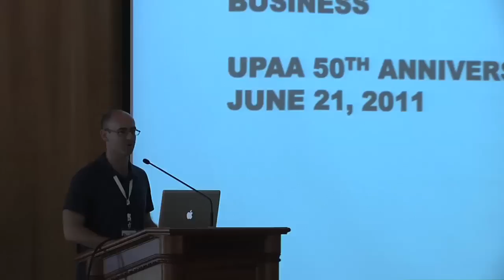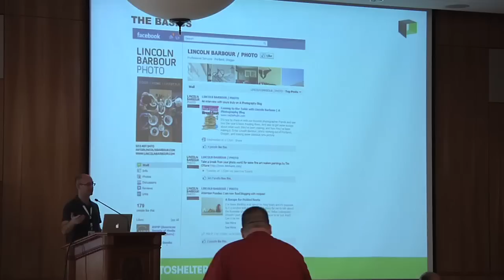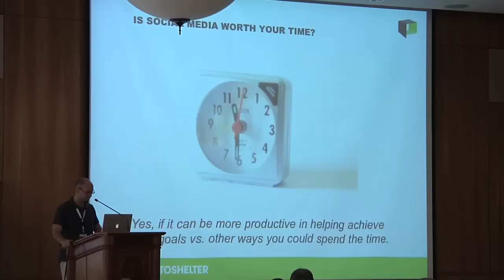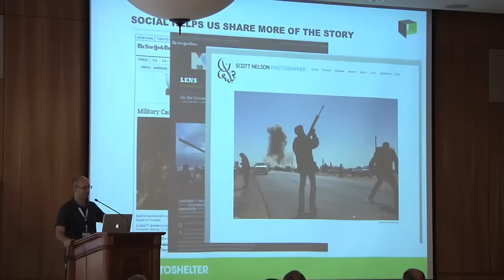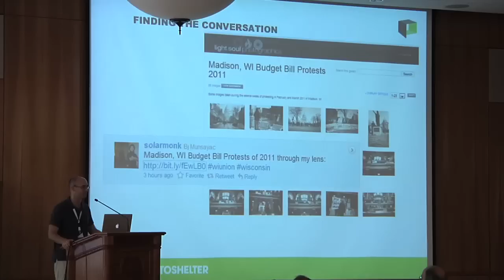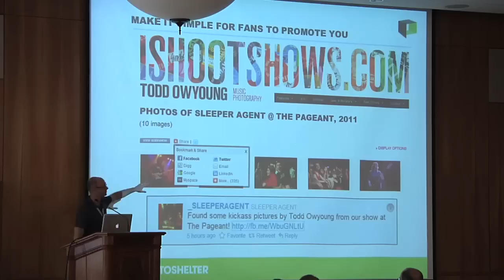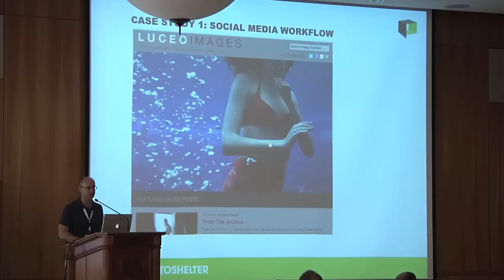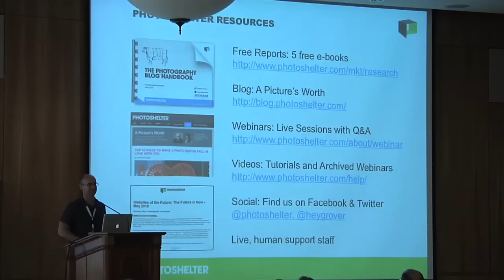Andrew Fingerman - UPAA 50th Symposium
Photoshelter's Andrew Fingerman shares tips on how photographers can use blogs, twitter, facebook and other social media sites to improve their marketing efforts.

Recorded at the UPAA 50th Anniversary Symposium of the University Photographers' Association of America. The conference was hosted by Brigham Young University.

For more Symposium news and videos, please check out the blog